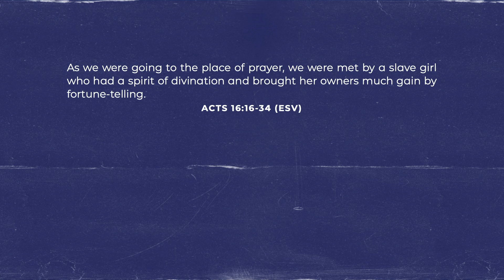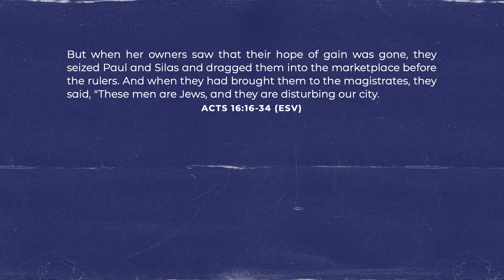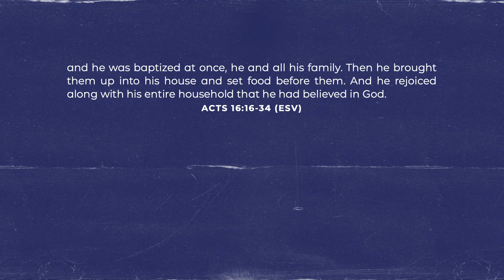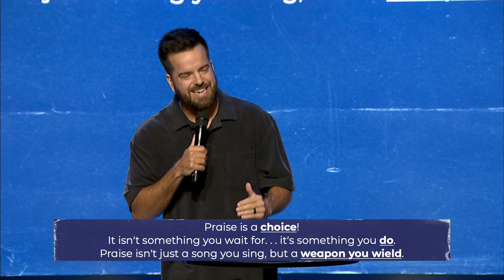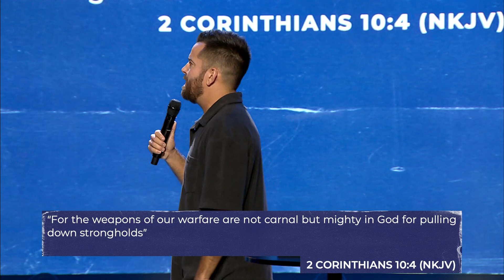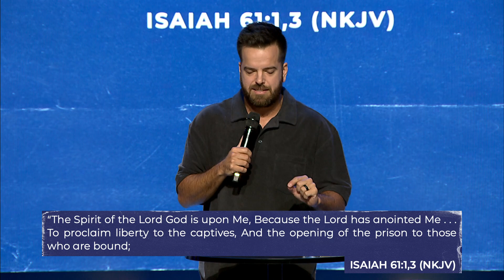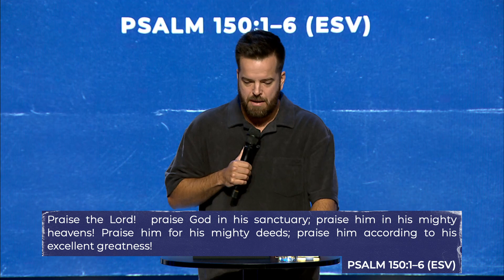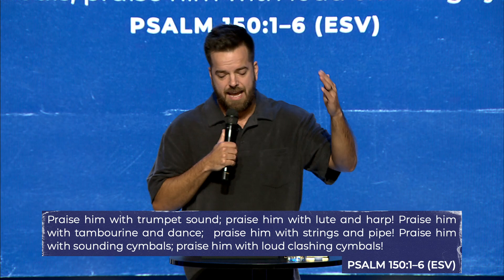Empowered PT8 - "Prison Break" - Joseph Zwanziger - 10.09.22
Praise is a CHOICE! It isn’t something you wait for… it’s something you DO. Praise isn’t just a song you sing, but a weapon you WIELD.

Broadcasted live from The Father's House, Vacaville, CA.

We would love to connect with you and provide resources for your next steps.

If you would like to support TFH financially you can give through our website by clicking